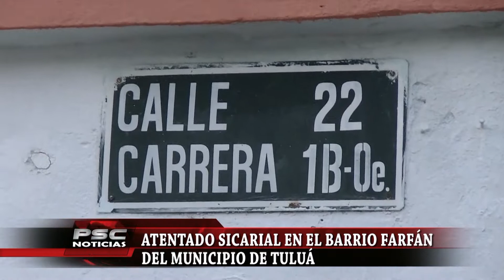901 FARFÁN OK